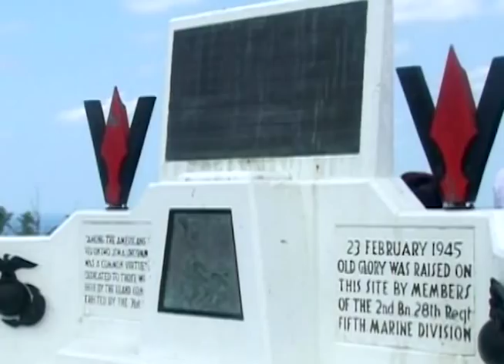Veterans revisit Iwo Jima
Former Marines and sailors recently paid tribute to their fallen brothers-in-arms at a ceremony on the island of Iwo Jima, Japan. Airman 1st Class William Branch brings us the story.